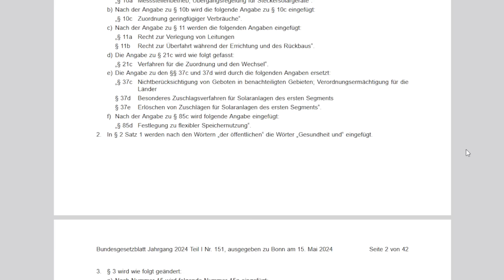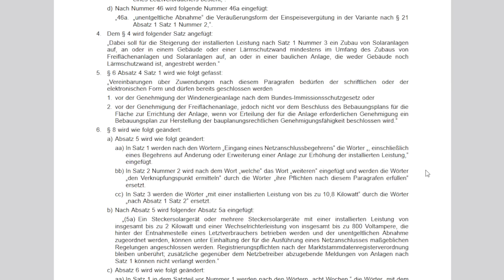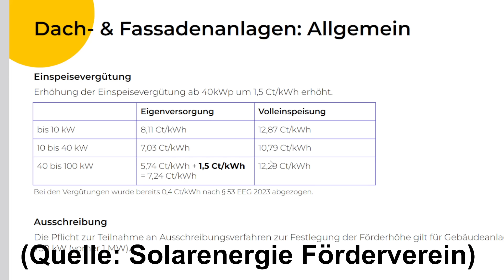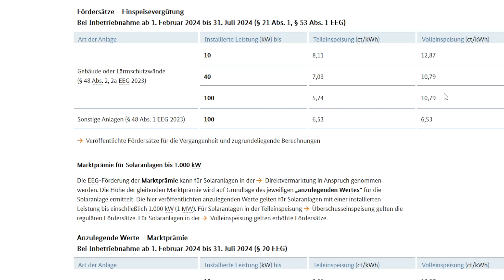Solarpaket1: 1,5ct mehr Vergütung für grosse Anlagen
Moin.
So am Mittwoch wurde das Solarpaket 1 im Bundesanzeiger veröffentlicht und ist seit Donnerstag gültig:-)
heute also Folge 1 meiner Serie zum Solarpaket: Anpassung  Förderungshöhe ab 40kwp

Wenn Ihr eine PV Anlage plant und euch im Dschungel der Angebote nicht zurechtfindet und Ich euch helfen soll, könnt Ihr die Kanalmitgliedschaft "Ich bau PV" abschliessen
und euch dann meinen Rat holen. Ich beurteile eure Angebote, gebe Tips für Verbesserungen und eventuell empfehle ich euch günstigere Solateure in eurer Gegend.

Wenn Du eine Wärmepumpe suchst sende mir bitte eine Mail mit dem Kennwort "Volkswärmepumpe" an: - schreib eben Adresse und Telefonummer mit rein - du bekommst einen Link - da bitte wie im Video gezeigt nach unten scrollen alles ausfüllen und am Ende im Bonusfeld den Code Weissnichswelt eingeben für 100,- Rabatt

Meine PV-Anlagen:

Anlage 1 (Halle) (22,5° Ost/West) 32 Module Qcells G8 355Wp + 4 Module Qcells G8 350wp = 12,76kWp
Anlage 2 (Hausdach) (50° Ost/West) 34 Module Qcells G10 375wp= 12,75kWp
Anlage 3 (Fassade Halle) (90°Süd Süd Ost) 9 Module Jolywood 420Wp = 3,78kWp

gesamt: 29,29 kWp

Meine Wärmespender:

Brauchwasserwärmepumpe Ariston Nuos 100, Klimaanlage Kessser 2,5kw, Klimaanlage Panasonic Etherea 2,5kw